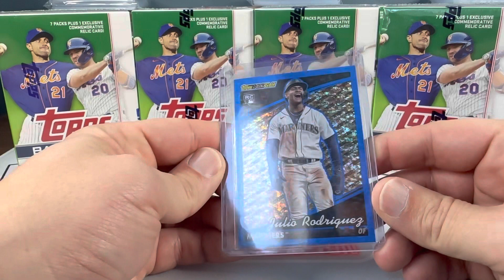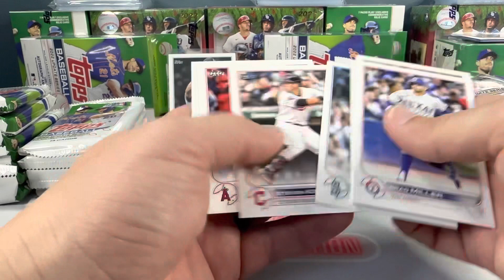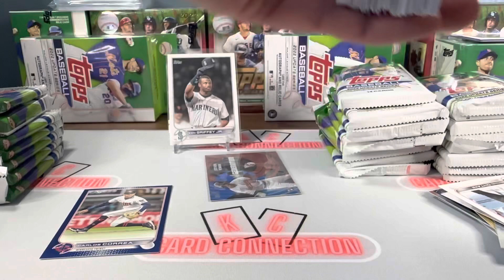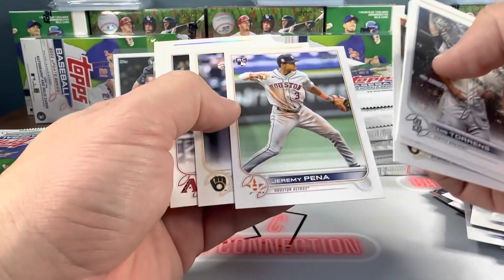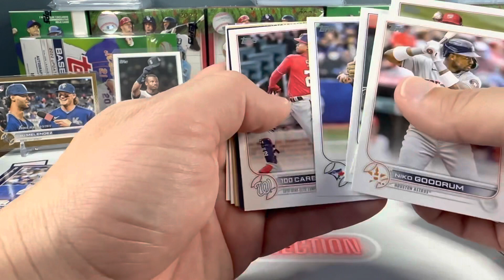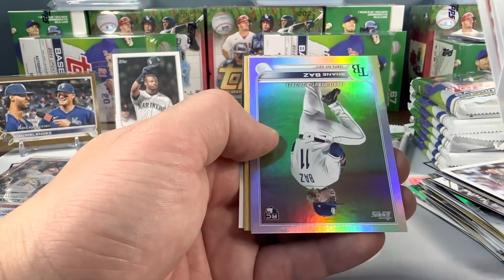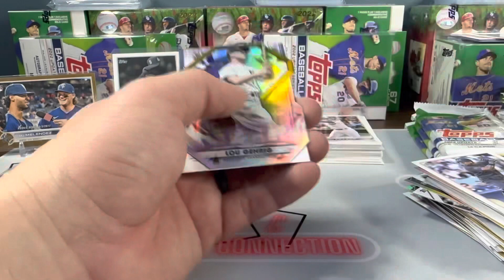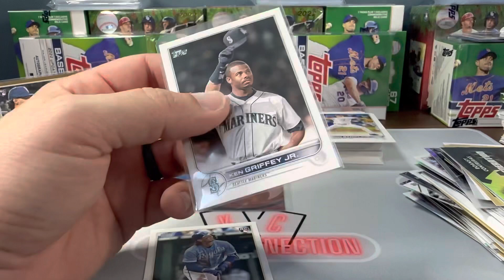2022 Topps Update Blaster Boxes - Another SP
In this video I crack open more of my 2022 Update retail stash with 4 Blaster Boxes.  Still hunting for a numbered parallel of Bobby or Julio.

CARDSHELLZ: Have only purchased the penny sleeves so far and they are great. Will be trying other products soon.